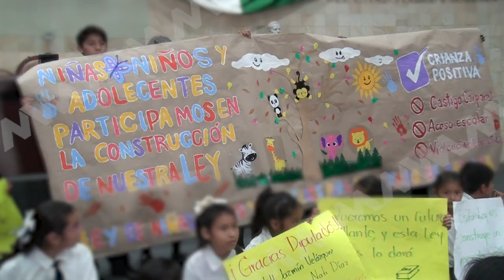Aprueban iniciativas de ley impulsadas por Liz Concha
Oaxaca | Avanzan los trabajos legislativos impulsados por la diputada Liz Concha al aprobarse la iniciativa de ley que presentó, para garantizar que niñas, niños y adolescentes sean atendidos de manera eficiente contra el cáncer infantil.